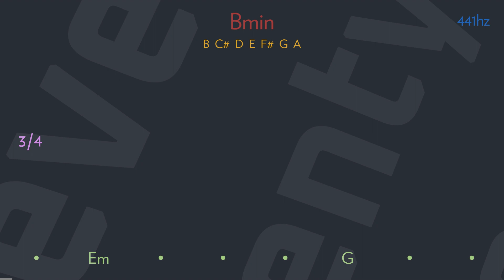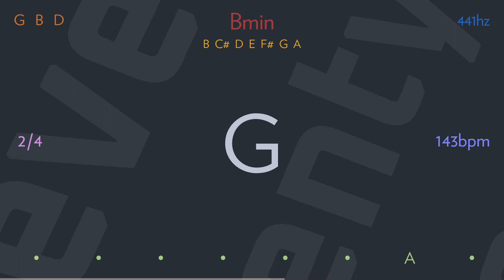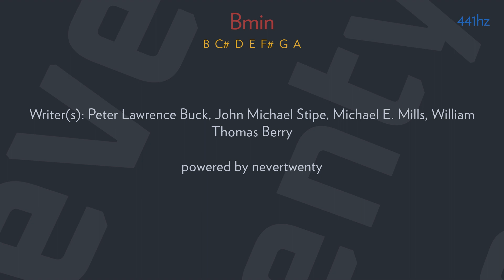texarkana by R.E.M.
20, 000 miles to an oasis
20, 000 years will I burn
20, 000 chances I've wasted
Waiting for the moment to turn

I would give my life to find it
I would give it all

Walking through the woods, I have faced it
Looking for something to learn
30, 000 thoughts have been wasted
Never in my time to return

Waiting to find

40, 000 stars in the evening
Look at them fall from the sky
40, 000 reasons for living
40, 000 tears in your eyes

Catch me if I fall, catch me if I fall

Writer(s): Peter Lawrence Buck, John Michael Stipe, Michael E. Mills, William Thomas Berry